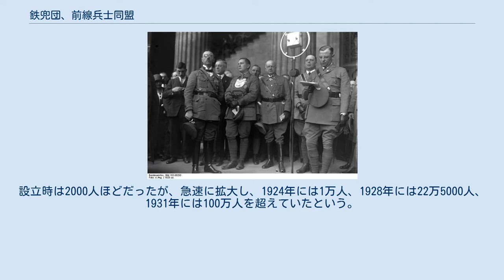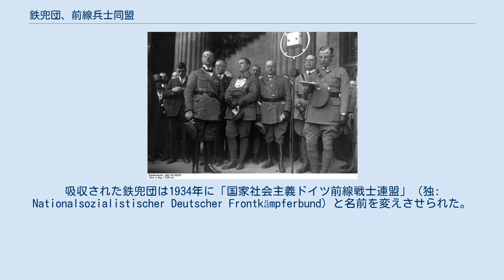鉄兜団、前線兵士同盟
ベルリンの集会にて 鉄兜団、前線兵士同盟（てつかぶとだん ぜんせんへいしどうめい、ドイツ語: Stahlhelm, Bund der Frontsoldaten）は、ヴァイマル共和政時代のドイツの在郷軍人組織。
退役軍人で組織され、保守的な政治活動をおこなった。
ドイツ国家人民党と共闘関係を保ったが、団員の中にはドイツ人民党の党員もいたり、国家社会主義ドイツ労働者党（ナチス党）とも関わりを持ったりしたことがある。
団長は1924年よりフランツ・ゼルテとテオドール・デュスターベルクの二人で務めていた。
 鉄兜団の政治集会 右側マイクの前に立っているのが団長フランツ・ゼルテ 革命後の1918年12月25日に退役軍人フランツ・ゼルテがマクデブルクで「鉄兜団、前線兵士同盟」（以下、鉄兜団）を設立した。
鉄兜団は反民主主義、反共和制、復古主義、反ヴァイマル憲法、反ヴェルサイユ条約の立場を貫いて退役軍人から強い支持を集めた。
設立時は2000人ほどだったが、急速に拡大し、1924年には1万人、1928年には22万5000人、1931年には100万人を超えていたという。
 保守・右派政党ドイツ国家人民党(DNVP)と共闘していたが、同党の一部というわけではなく、支持団体に留まった。
そのため国家社会主義ドイツ労働者党(NSDAP,ナチス)の突撃隊のように日常的に政治宣伝活動をしていたわけではなく、鉄兜団の日常的活動はあくまで民間防衛隊の役割であった。
国家人民党がキャンペーンを行う場合に鉄兜団はその政治宣伝活動に動員された。
また鉄兜団はナチス党や共産党が好んだ街頭闘争(街頭でかちあった他党との殴り合い)からも距離を置いていた。
 1929年には国家人民党のヤング案反対闘争に参加し、1931年には国家人民党やナチス党などとともに保守・右翼反政府派の共闘体制「ハルツブルク戦線」を組織してハインリヒ・ブリューニング首相とヴァイマル共和制への批判運動を強化した。
しかしナチス党首アドルフ・ヒトラーはナチス党が巨大な保守・右翼連合体の一下部組織にされることを好まず、距離を取ろうとするようになった。
また伝統的なプロイセン退役軍人が多かった鉄兜団の方でも、ナチス党の過剰な反ユダヤ主義思想や社会主義に近い経済思想に対しては嫌悪感を示すようになっていった（鉄兜団は社会主義的傾向の強いナチス党左派グレゴール・シュトラッサーを特に嫌悪していた）。
そのためナチスとの同盟関係はすぐに溶解した。
その後、鉄兜団はドイツ国家人民党とのみ同盟関係を維持した。
 1934年、ナチスに合流しナチスの腕章をした鉄兜団団員 1932年の大統領選挙では鉄兜団とドイツ国家人民党はデュスターベルクを統一候補に立てたが、惨敗した。
1933年に首相となったアドルフ・ヒトラーは鉄兜団を取り込もうとデュスターベルクに入閣を求めたが、拒否されたため、ゼルテが代わりに入閣を求められてヒトラー内閣の労働相となった。
 1933年6月21日に鉄兜団はナチス党の突撃隊（SA）に吸収され、ゼルテも突撃隊大将（独: SA-Obergruppenführer）に任じられた。
吸収された鉄兜団は1934年に「国家社会主義ドイツ前線戦士連盟」（独: Nationalsozialistischer Deutscher Frontkämpferbund）と名前を変えさせられた。
さらに1935年には完全に解散させられている。
ドイツ皇室の復活を主張する君主主義的な傾向をナチス党が警戒したためという。